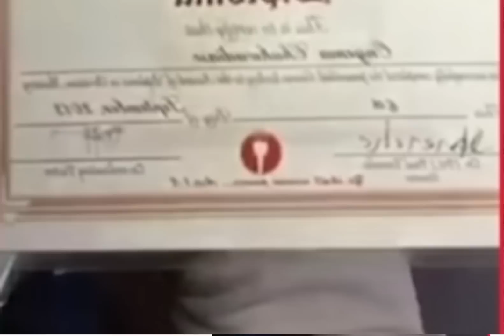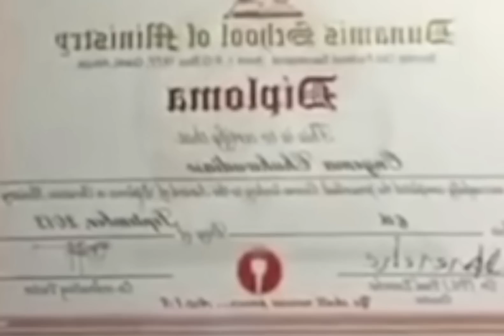A MAN CALLS ENECHE OUT DEMANDS FOR ALL HIS OFFERINGS OVER THE YEARS